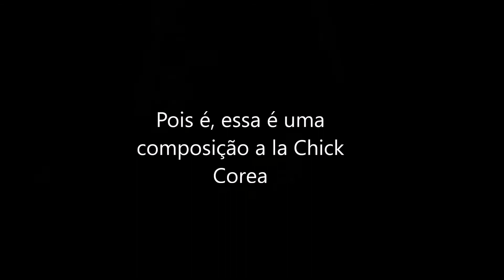Chickoreana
Uma composição influenciada pelo estilo Chick Corea...curtinha